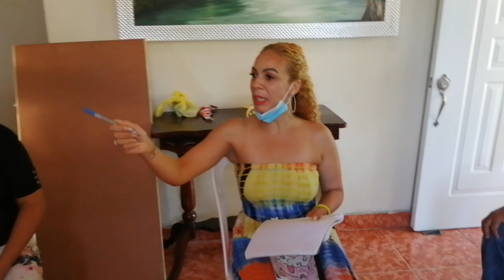La popi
La escuelita con la profe brisita primera parte.